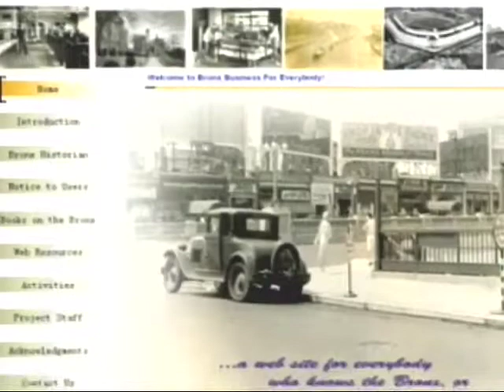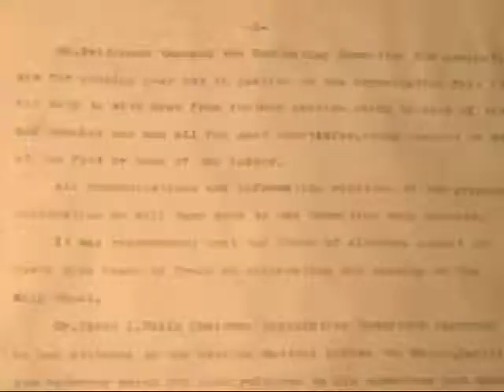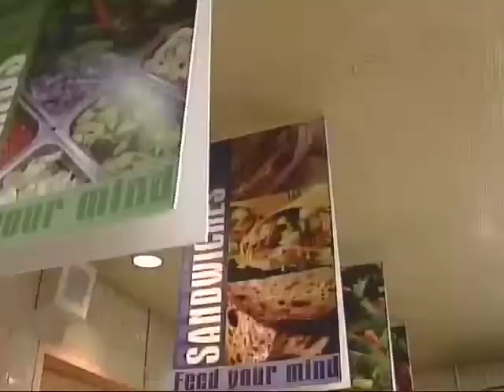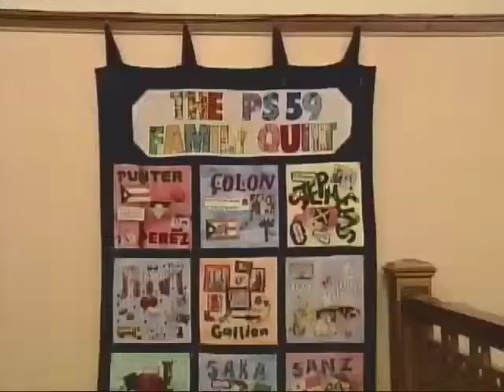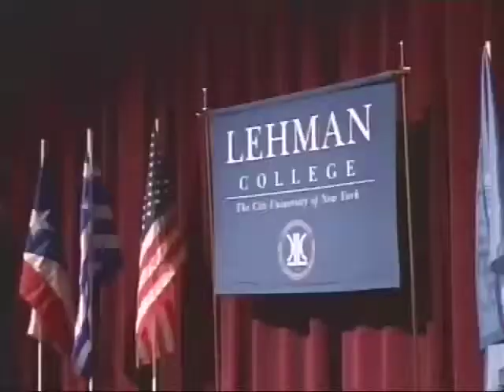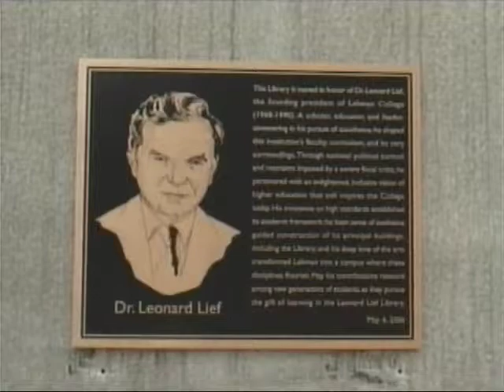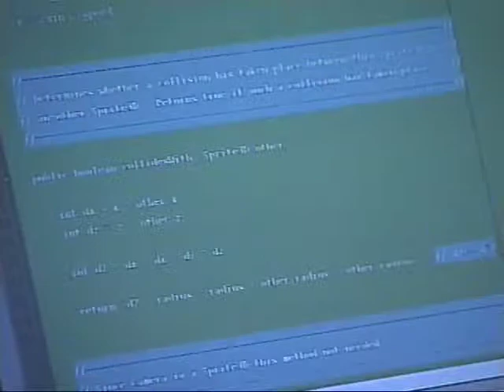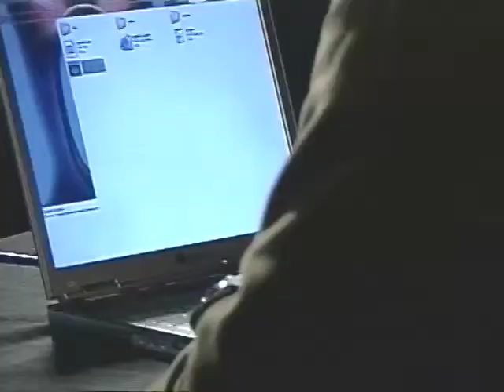Inside Lehman 8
Inside Lehman 8 - Segments:
Bronx Business For Everybody
Junk Food Nutrition
Lehman Lecture: Jody Williams
Lehman Minute
Women's Softball
Computer Game Programming
South Pacific